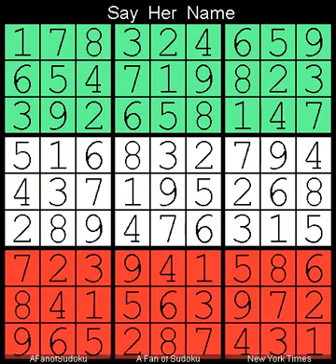How to Solve New York Times Sudoku Hard June 17, 2023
Description
- Pairs
- Locked Candidates Pointing
- New York Times Sudoku Hard June 17, 2023
- Repeat from  1 May, 2021

- Cheers

- Support Ukraine
- Say Her Name

سودوكو
ซูโดกุ
数独
스도쿠
судоку
सुडोकू
സുഡോകു
סודאָקו
ਸੁਡੋਕੁ
சுடோகு